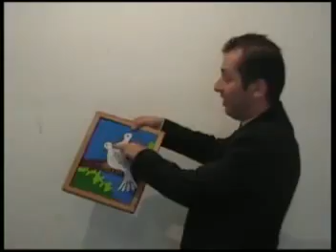Dove Frame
Available at Nikhilsmagicshop.com